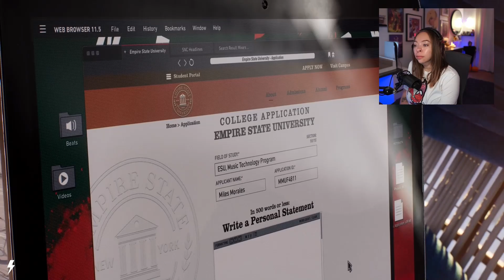SPIDER-MAN 2 | Walkthrough Gameplay PS5 Part 3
♡ Hey Nerds! Makay here, I would like to say thank you for taking the time out of your day to watch this video! ♡
🔴  Main Channel:  ‪@AzureousMakay‬
🔴 Reaction Channel:  @AzureousMakayReacts